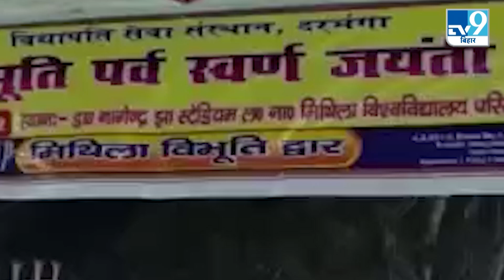Darbhanga में कवि विद्यापति की याद में मिथिला विभूति पर्व का शुभारंभ । TV9BiharJharkhand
Darbhanga में कवि विद्यापति की याद में मिथिला विभूति पर्व का शुभारंभ ।